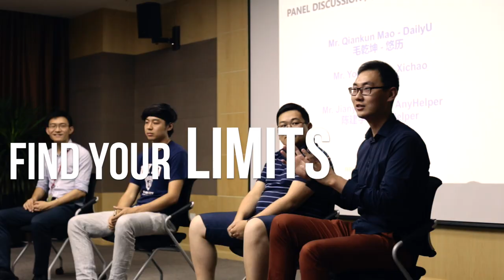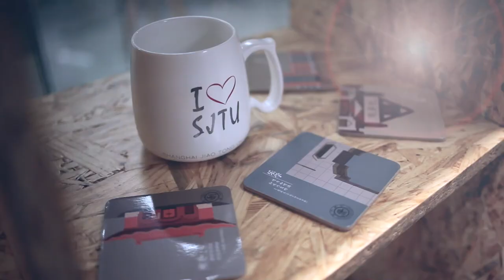Global Summer School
This is how studying at SJTU looks like for summer.